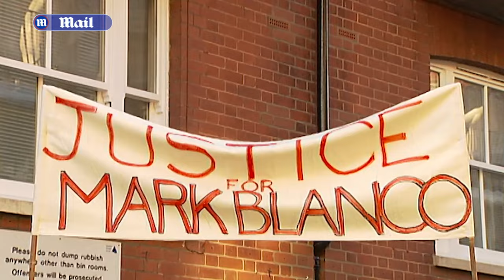'Who killed my son?': Asks mum whose actor son died at Pete Doherty's party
Mum of actor son who died at party attended by Pete Doherty asks 'who killed my son'.
Sheila Blanco, mum of Mark Blanco who died falling off balcony in Whitechapel, London alleges that he was pushed by someone at a party attended by Pete Doherty in 2006. She speaks with MailOnline ahead of release of investigative documentary.